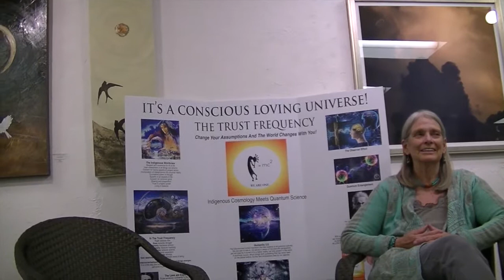Change Your Assumptions. Aspen Chapel Wellness Program 9.28.15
TRUST THE LOVING UNIVERSE!
CHANGE YOUR ASSUMPTIONS AND THE WORLD CHANGES WITH YOU.

Connie Baxter Marlow and Andrew Cameron Bailey are authors, filmmakers and social philosophers. They propose that emotional and physical wellness results from the understanding that a conscious loving Universe guides us on our soul’s journey to wholeness, as we align with our highest intuition and act accordingly.

They offer tools for accessing a new state of awareness synthesized from indigenous cosmology, quantum science, Eastern and Western mysticism and plain common sense, as presented in their paradigm-shifting book “The Trust Frequency: Ten Assumptions for a New Paradigm.”